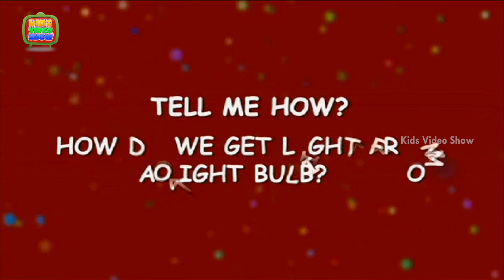Interesting Light Facts | How Do We Get Light From Light Bulb?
There are the some interesting facts about light. It is a helpful video to know about interesting facts about science. These educational videos for kids tell me about interesting light facts. In this kids learning videos student ask about science questions for kids like How Do We Get Light From Light Bulb? This kid’s video teaches you in a fun way. Incandescent light bulbs consist of an air-tight glass enclosure (the envelope, or bulb) with a filament of tungsten wire inside the bulb, through which an electric current is passed. Contact wires and a base with two (or more) conductors provide electrical connections to the filament.
Watch Trick Question & Answer also Questions Videos for Kids. To help you answer them, we are right here with this HD video. Let your kids have fun and also learn through the cute 3D animation.you can easily study to your kids with the help of this video